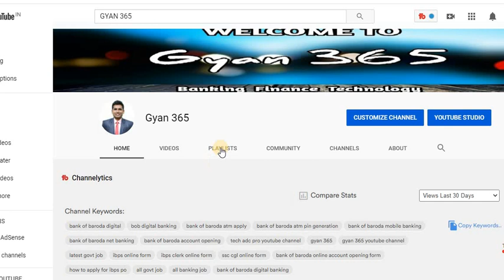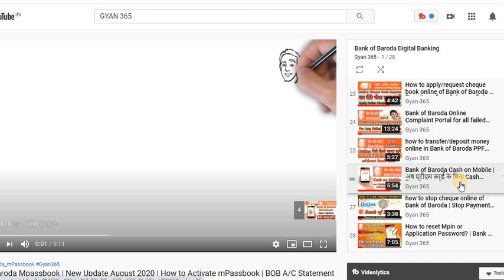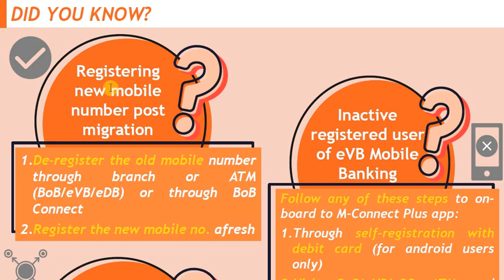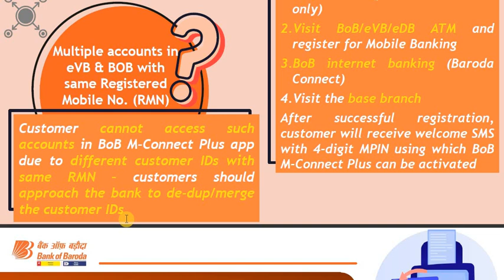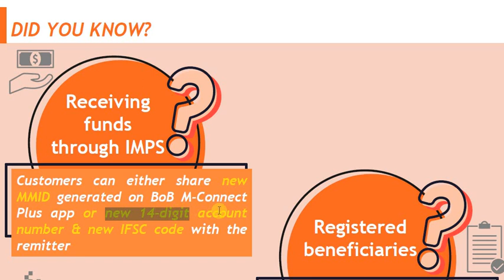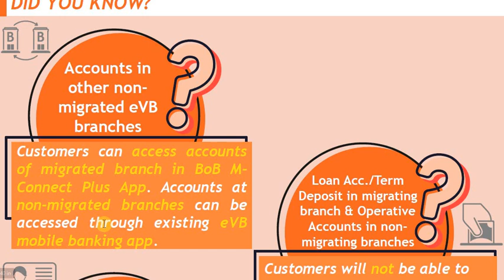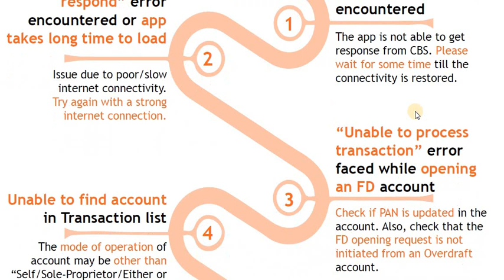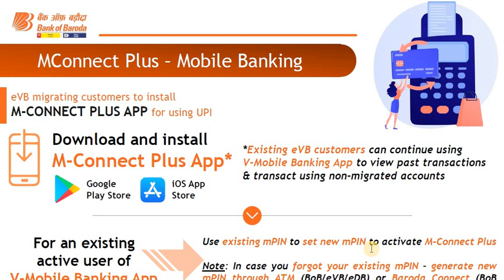Bank of Baroda, Vijaya Bank M-Connect Plus Update | V-Mobile Banking App | BOB Mobile Banking App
In this video, we have provided full details about Bank of Baroda M-Connect Plus Mobile Application | eVijaya Bank V-Mobile Bank App | New M-Connect Plus App for Vijaya Bank Customer | Watch full video.

how to get Bank of Baroda account Statement in the email I account statement in pdf format

how to stop cheque online of Bank of Baroda | Stop Payment Cheque of Bank of Baroda

how to fill a Bank of Baroda account opening form | Bank of Baroda खाता खोलने के फॉर्म को कैसे भरें

how to fill Bank of Baroda Current Account form | बैंक ऑफ बड़ौदा चालू खाता फॉर्म कैसे भरें

how to fill up Demand Draft(DD) form | for all bank | किसी भी बैंक का डिमांड ड्राफ्ट फॉर्म कैसे भरें

how to fill CKYC form of Bank of Baroda | What is CKYC? | BOB account holder must watch